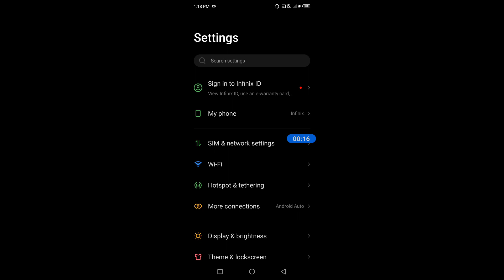How to set pattern lock in Infinix Note 30 || Infinix Note 30 me pattern lock kaise lagaye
Hello dosto, aaj maine is video me bataya hai ki Infinix Note 30 me pattern lock kaise lagaye, dosto Infinix Note 30 me pattern lock set karna bahut aasan hai. Agar aap bhi janna chahate hain ki Infinix Note 30 me pattern lock kaise lagaye to is video ko pura dekhiyega, thanks friends.

How to set pattern lock in Infinix Note 30
Infinix Note 30 me pattern lock kaise lagaye
How to set pattern lock on Infinix Note 30
Infinix Note 30 me pattern lock kaise lagate hain
Infinix Note 30 me pattern lock kaise set kare
How to pattern lock Infinix Note 30
Infinix Note 30 pattern lock
Infinix Note 30
Pattern lock